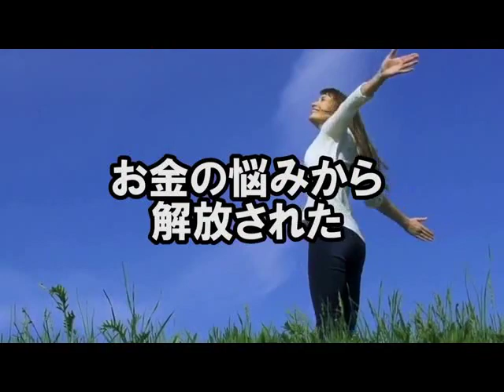海外移住 専門家 メルマガの配信 読者を集める